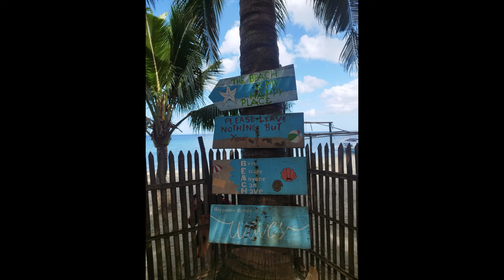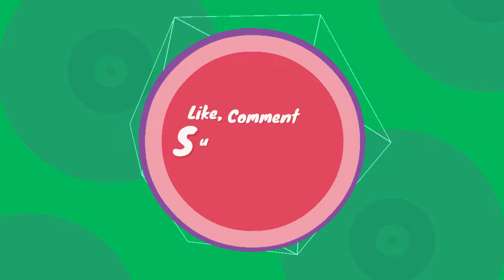BeCool Holy Week 👣 Black Saturday Swimming at JC Beach House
Nag swimming kami sa dagat ng Oas, Albay last March 30, 2024 na nagkataon din na Sabado de Gloria. Isang tagong lugar sa Purok 2, Badian Oas, Albay ang na-rentahan naming private beach house. Napaka-payapa at kukunti lamang ang mga guest sa lugar noon kaya nag-enjoy kami sa pag-swimming, lalo na sa pagkuha ng memorable photos. Kahit hindi white sand ay napaka-linis at crystal clear ang tubig.